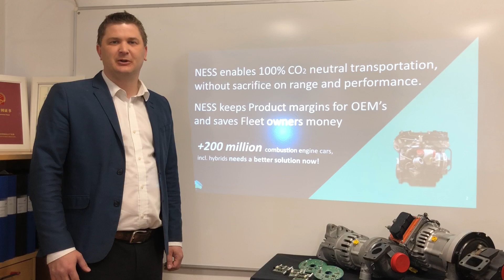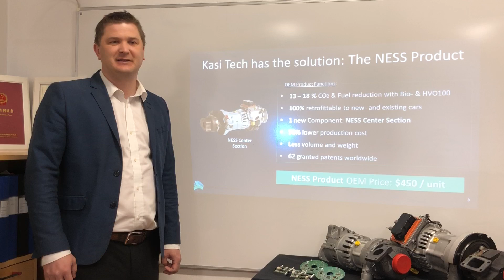Innovationsracet 2020 - KASI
KASIS bidrag till Innovationsracet 2020 på Power Circle Summit.